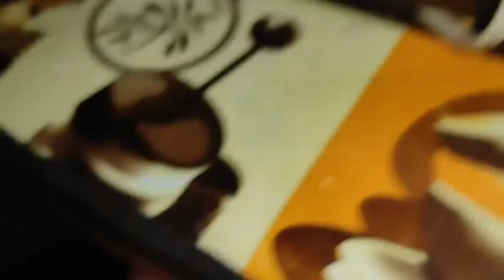البسيسة أو كيكة الذرة في الخلاط Corn cake in a blender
كيكة الذرة في الخلاط

المكونات
4بيضات
2كوب دقيق ذرة
كوب دقيق أبيض
كوب حليب
كوب زيت
كوب سكر
معلقة بيكنج بودر وفانليا

الطريقة
في الخلاط نضع البيض والفانيليا ونخفقهم ثم نضيف الحليب والسكر والزيت
ثم نضع الخليط على الدقيق والبيكنج بودر
ندخلها فرن ساخن نصف ساعة

Corn cake in a blender

the ingredients
4 eggs
2 cups cornmeal
A cup of white flour
A cup of milk
A cup of oil
A cup of sugar
Baking powder and vanilla

In a blender, put eggs and vanilla, beat them, then add milk, sugar and oil
Then we put the mixture on the flour and baking powder
We put it in a hot oven for half an hour

Gâteau de maïs dans un mélangeur

les ingrédients
4 œufs
2 tasses de semoule de maïs
Une tasse de farine blanche
Une tasse de lait
Une tasse d'huile
Une tasse de sucre
Levure chimique et vanille

Dans un mixeur, mettez les œufs et la vanille, battez-les, puis ajoutez le lait, le sucre et l'huile
Ensuite, nous mettons le mélange sur la farine et la levure chimique
Nous l'avons mis dans un four chaud pendant une demi-heure